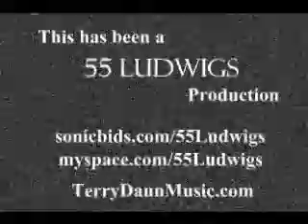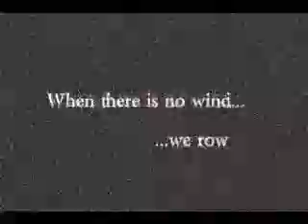If You Could Read My Mind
Terry Daun and 55 Ludwigs perform Gordon Lightfoot's classic.